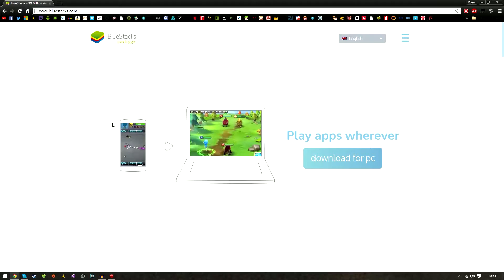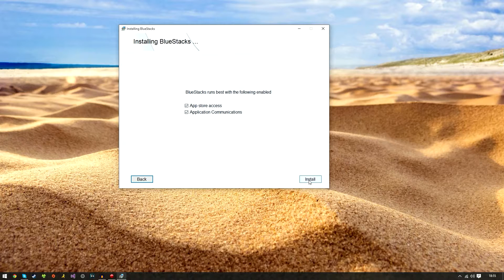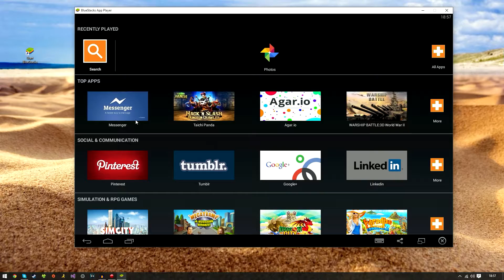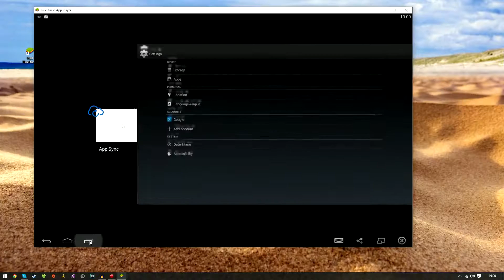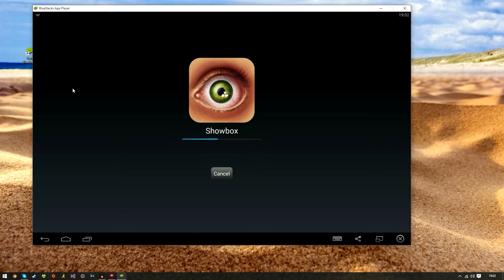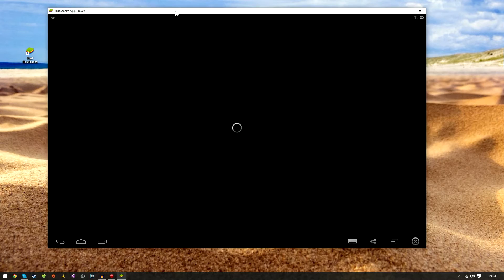How To Emulate Android On Your PC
Song Names:
HardMix - Evolution
Eric Rodriguez - Sunlight

Skype: xex.solutions

More videos on there way...